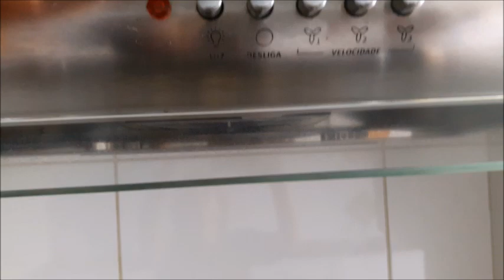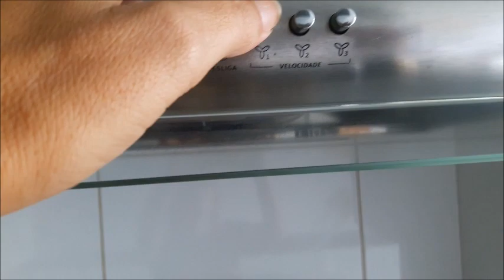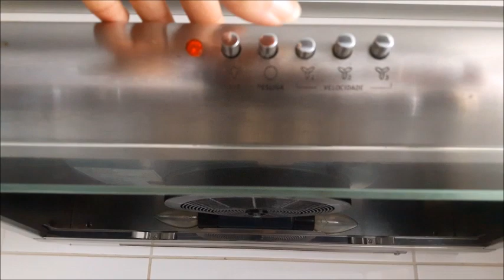MELHOR EXAUSTOR/DEPURADOR PARA COZINHA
►QUER ME ENVIAR ALGUMA COISA? AGORA TENHO CAIXA POSTAL:

NITERÓI / RJ
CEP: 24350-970